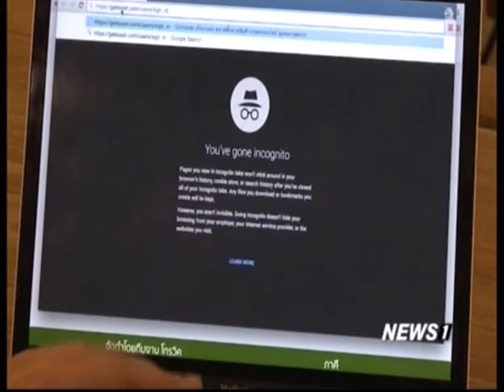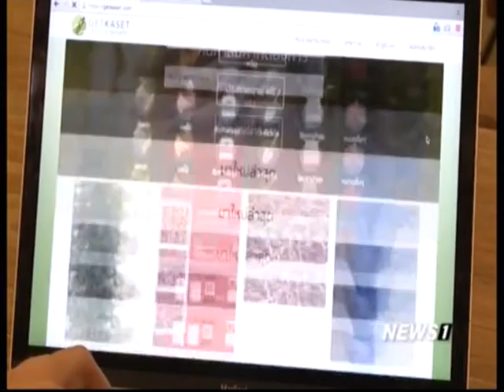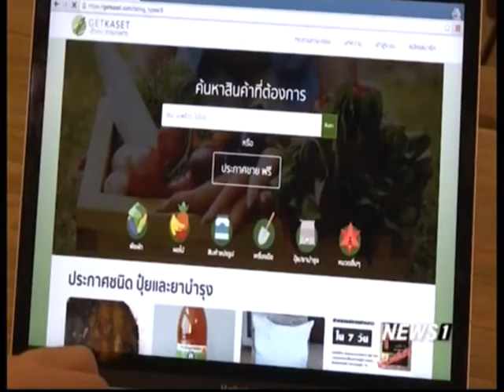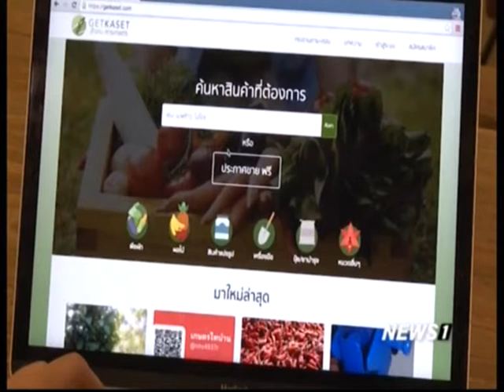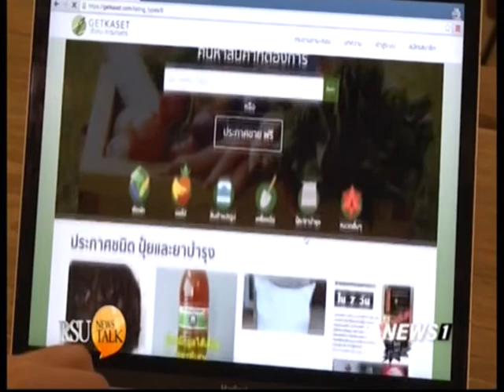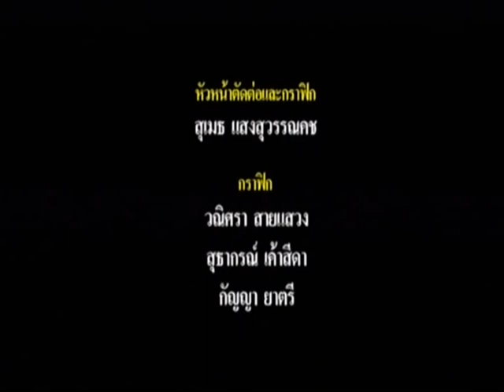RSU NEWS TALK "GetKaset" เว็บซื้อ-ขายสินค้าเกษตร ไอเดียคนรุ่นใหม่เพื่อเกษตรกรไทย ช่วงที่3 17/01/2017